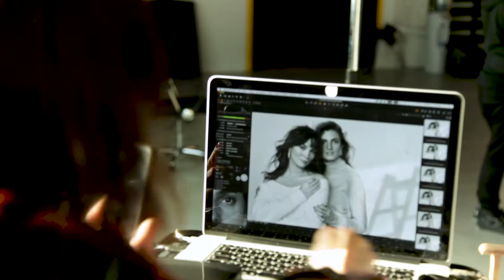Paulina Krupińska i Kamila Szczawińska dla Magazynu Twój Styl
Backstage sesji zdjęciowej Pauliny Krupińskiej i Kamili Szczawińskiej – polskich modelek i przyjaciółek w biżuterii W.KRUK z kolekcji PRZYJAŹŃ.